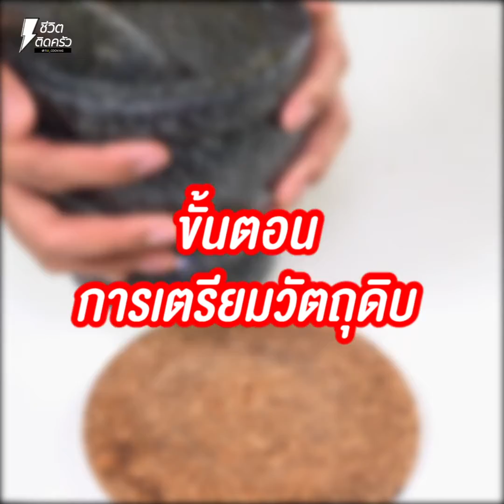[แจกสูตร] ข้าวหน้าไก่ย่าง - ชีวิตติดครัว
สวัสดีค่าาชีวิตติดครัววันนี้ขอเสอนเมนู “ข้าวหน้าไก่ย่าง” วันนี้มาแจกสูตรเมนูง่ายๆทำทานกันได้ทั้งครอบครัวเลยละค่าา รับลองว่าไก่เนื้อนุ่มๆ หอมๆ ข้าวสวยร้อนๆคือดีมาก ได้น้ำจิ้มแจ่วสักหน่อยยิ่งแซ่บ เอาละใครที่พรอ้มแล้วมาเตรียมวัตถุดืบให้พร้อมตามนี้แล้วมาลงมือทำกันได้เลยค่าา

สะโพกไก่ 4-5 ชิ้น
กระเทียม รากผักชี พริกไทย 1 ช้อนโต๊ะ
น้ำปลา2 ช้อนโต๊ะ
น้ำตาล 2 ช้อนชา
ผงชูรส 1 ช้อนชา